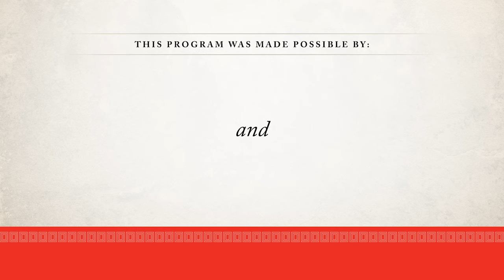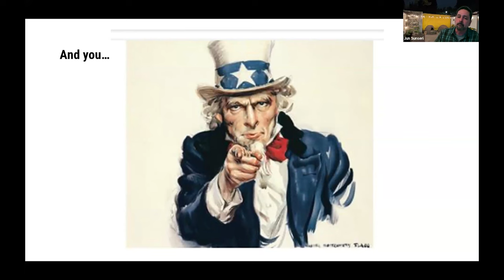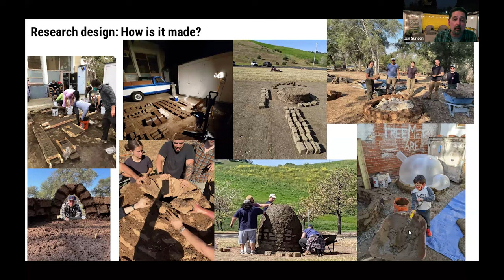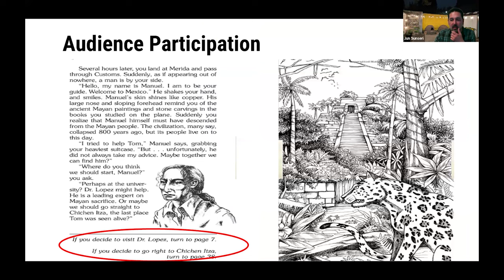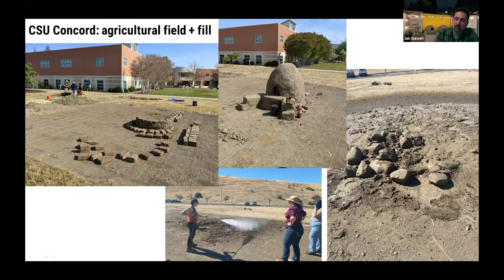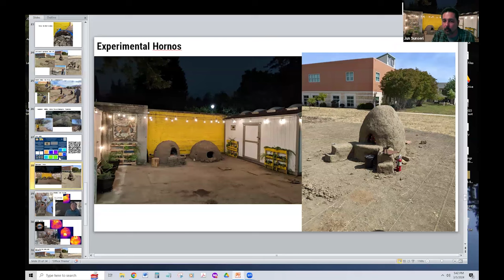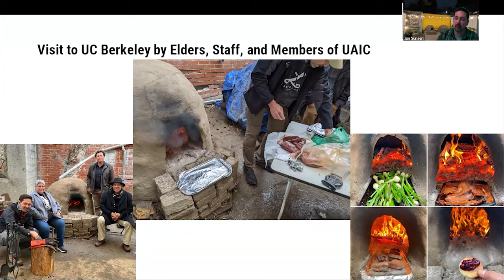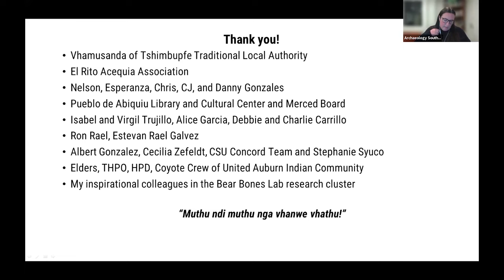Tres Hornos: Experimental Archaeology of Earthen Ovens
On Tuesday, March 5, 2024, Jun Sunseri (University of California Berkeley) discussed “Tres Hornos: Experimental Archaeology of Earthen Ovens” on Zoom. This talk discussed how everyone’s ancestors cooked with earth in one form or another. As a participant-observer and experimental archaeologist, Jun Sunseri has found that the construction and use of such features are not only important aspects of his research, but also serve as the foci of social experiences that bring people together through labor and food.

This presentation was a part of Archaeology Southwest's Archaeology Café series. This eight-part series, from October to May, every first Tuesday at 6 pm (MST), is an informal forum that brings lifelong learners together with experts.

This 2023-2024 season is entitled Nourishing Body, Soul, and Earth: Traditional Foods and Foodways.

Savor recent developments in the understanding and practice of North America's Traditional Foods and Foodways at the 2023–2024 season of Archaeology Café. From archaeological evidence of culinary practices to modern-day farming and food sovereignty, there will be something for every palate!

A wide variety of experts, from zooarchaeologists to Indigenous dry-farmers, will fill your hungry minds with the latest on the past, present, and future of culinary heritage. Come ready to pile your plate high with new knowledge about the social and ecological life of food, from production to preparation to consumption.

Join us at the Archaeology Café "table" on the first Tuesday of each month from October through May. All presentations will take place on Zoom, and we have three hybrid events lined up—the December, January, and February meetings—which will be concurrently hosted at the iconic The Loft Cinema in Tucson.